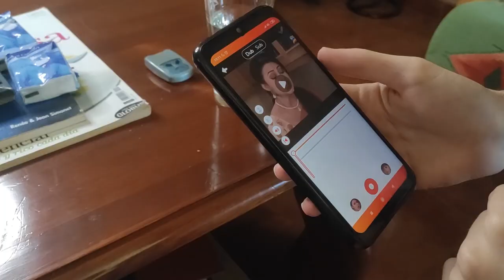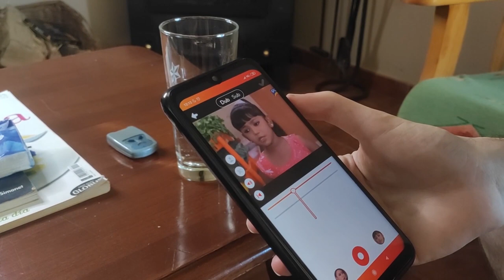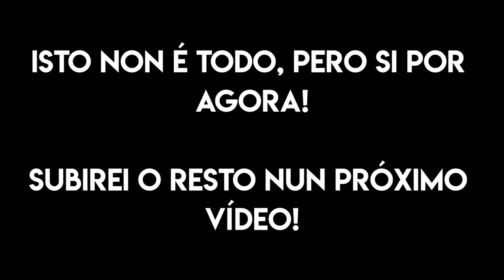Como ser un experto dobrador!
Gabri e máis eu decidimos facer unha pequena colaboración e gravar unha serie de dobraxes. Nesta primeira entrega facemos unha toma de contacto, e para a seguinte subirei todos os que deixei atrás!
Esperamos que vos fagan rir moito, porque nos xa non podemos máis! XD

Aquí vos deixo tamén o perfil de Instagram de Gabri onde sube todas a dobraxes que produce

Ola! Son Adrián e benvido a outro vídeo máis de Ben Feito! Non dubides en comentar que che pareceu este capítulo e en subscribirte, se non o estás xa claro!
Non esquezas nunca que o ben feito, ben parece!